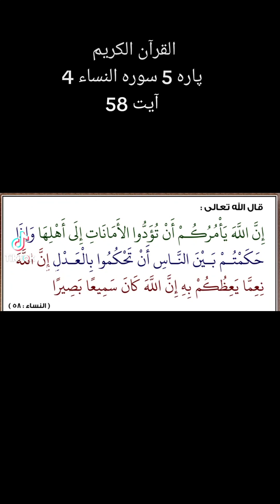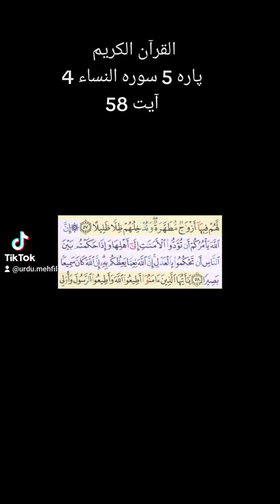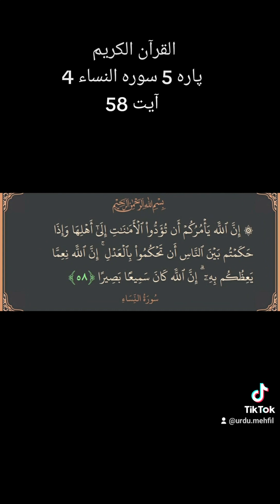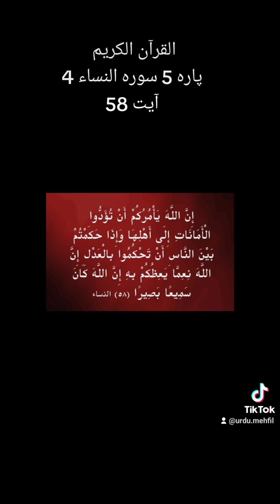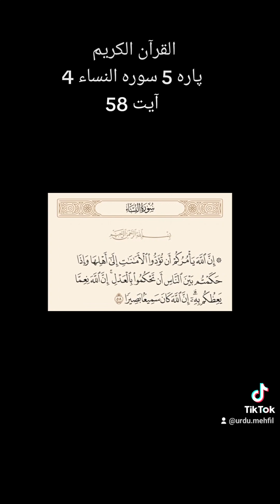Quran Para 5 Surah 4 Ayat 58